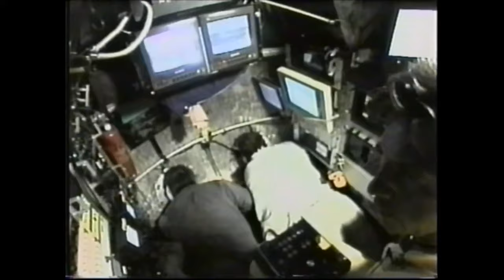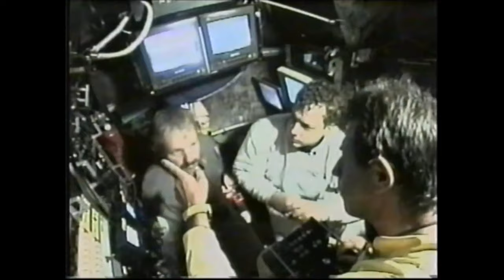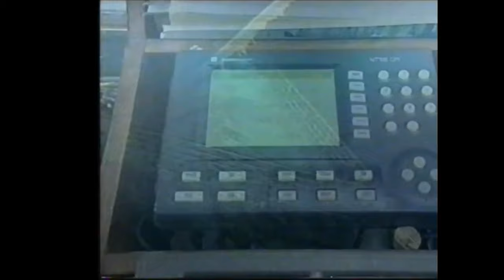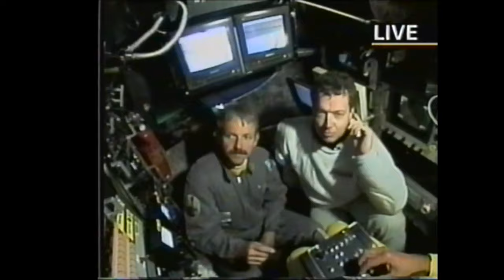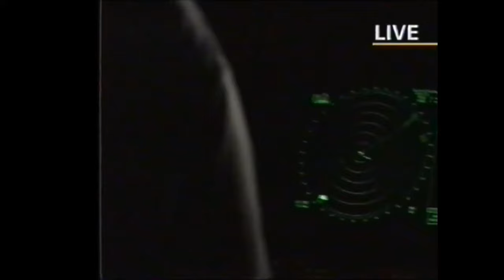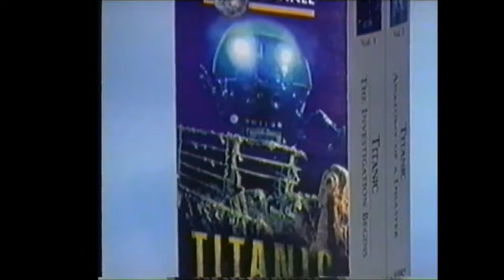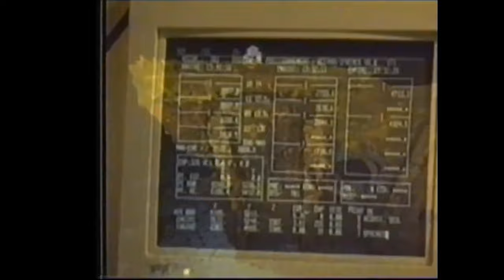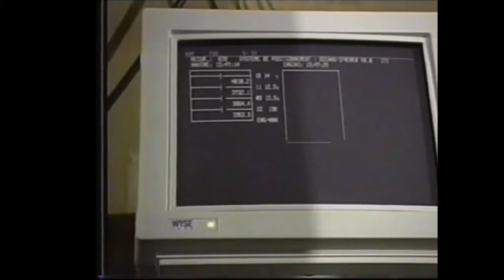Titanic Live Broadcast Show from Discovery in 1998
On Sunday, August 16, 1998, Discovery Channel brought viewers closer to the Titanic than ever before with a live telecast from the famous wreck site in the North Atlantic - two and one-half miles below the ocean's surface. Join the continuing investigation with experts using the latest available technology to unravel the mysteries of the Titanic.